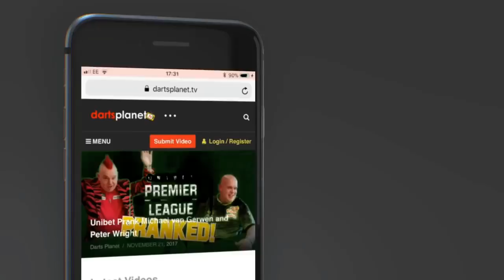WINNER ANNOUNCED FOR WORLDWIDE DARTS NEW YEARS GIVEAWAY | AWESOME PRIZE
Massive thank you to Worldwide Darts for allowing me to choose the winner of the Worldwide Darts New Years Giveaway.

Can the winner please make sure to contact Worldwide Darts with their details to claim the prize.

You can find Worldwide Darts channel here